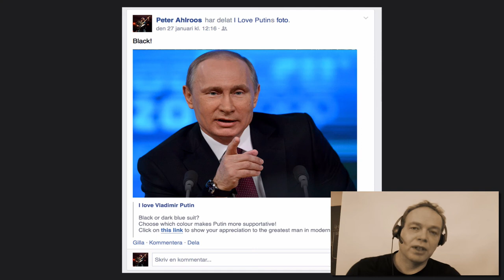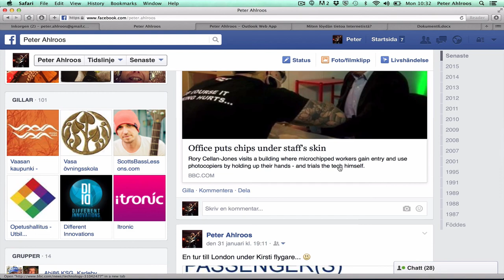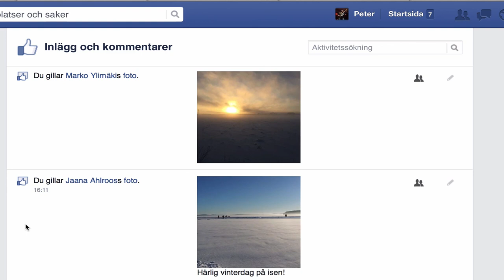AKTA dig för Facebook-tävlingar